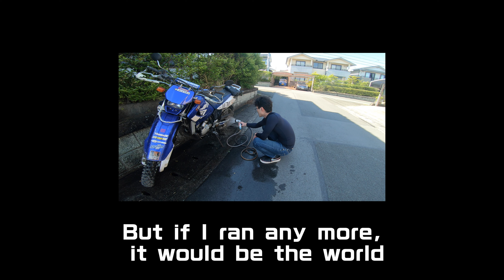セロー250 リンク交換 トリッカー純正リンク流用で車高アップしてみた。english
セローのリンクをトリッカー用のものに交換すると車高が上がるらしいので交換してみました。交換後にまたがってみると、かかとが地面につかなくなりました。やや上がった感じがします。なぜ車高を上げたのかというと、セローって人が乗るとリヤが沈みすぎてるように見えたからです。
ところで今回から英訳のテロップを入れてみました。ところどころ間違っていますが、なんとなく通じる気がしています。しかし、Please let me know if there is any mistake in my English.よろしくお願いいたします！